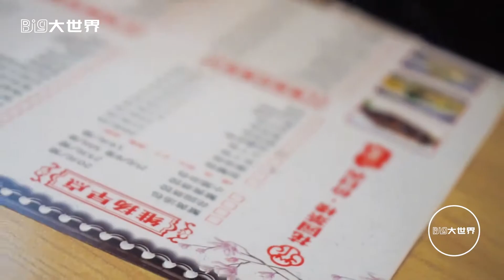体验扬州早茶文化，绿杨春配五丁包，吃一次就上瘾| BIG大世界 Travel in China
《Big大世界 Travel in China》是中国美食美景频道

足不出户游览中国美景，感受中国美食
内容干货满满，是旅游者防踩雷首选

乐乐和小颖
一胖一瘦，一高一矮，一静一动

带你领略世界的美好

体验扬州早茶文化，一杯绿杨春配上特色五丁包和豆腐皮包，再加上一碟小烫干丝，开启元气满满的一天。